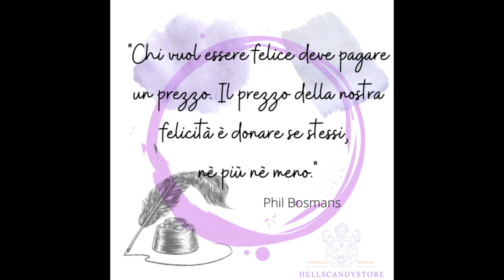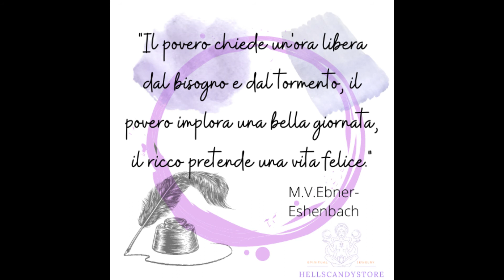Aforismi sulla felicità 3 Hellscandystore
Frasi - aforismi